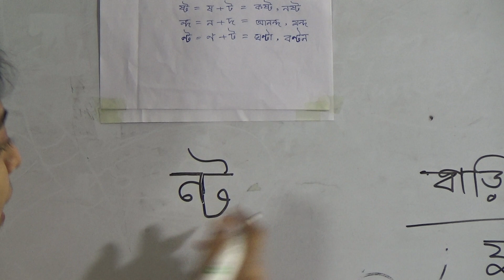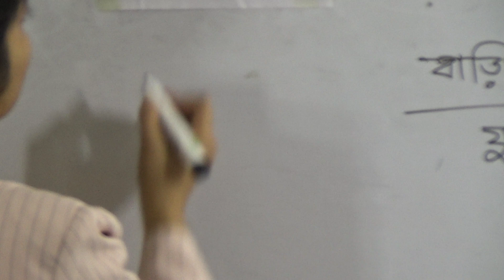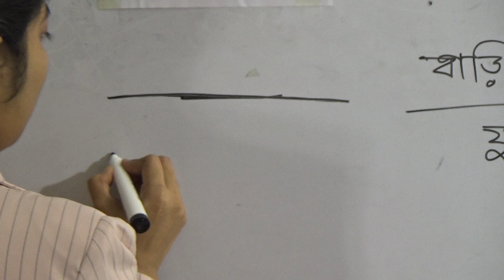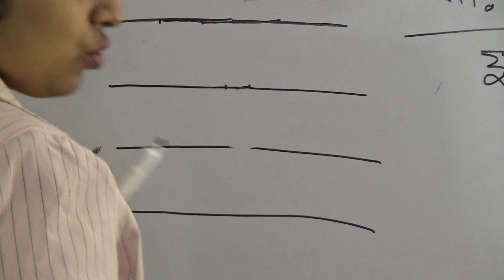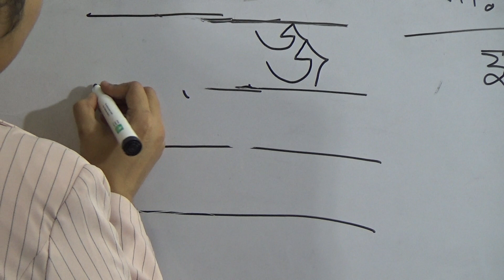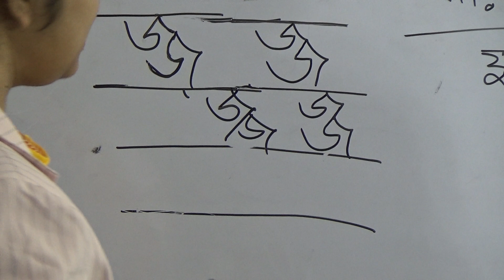শ্রেণিঃ প্রথম, বিষয়ঃ বাংলা (পাঠ- ০৯), আলোচ্য বিষয়ঃ যুক্তবর্ণ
অর্ধ-বার্ষিক-২০২২
শ্রেণিঃ প্রথম
 বিষয়ঃ বাংলা (পাঠ- ০৯)
আলোচ্য বিষয়ঃ যুক্তবর্ণ
শিক্ষকঃ মুক্তারা সারমীন